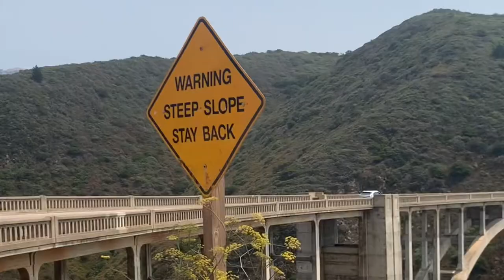Pacific Coast Highway Video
Written by: Charlie Ganim (On Spotify)
Performed by: Cody Culberson
Video Credit: Mary Poyner York